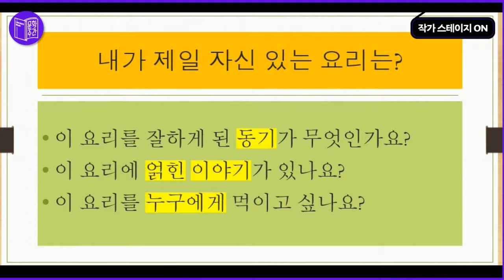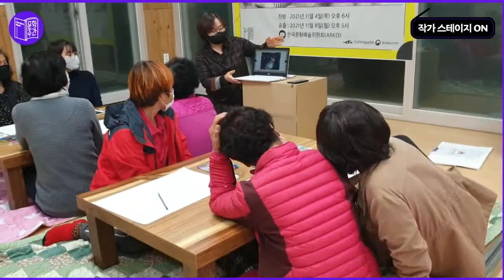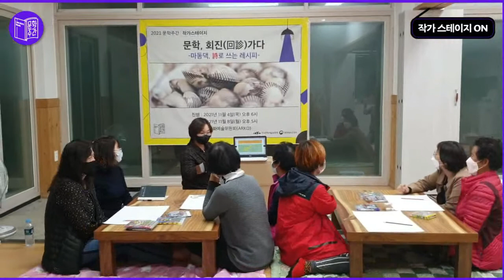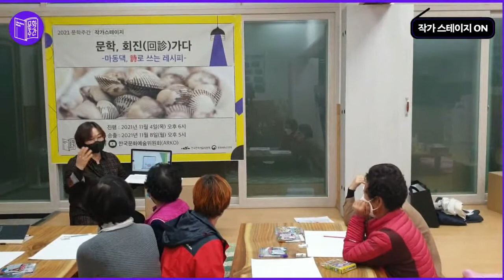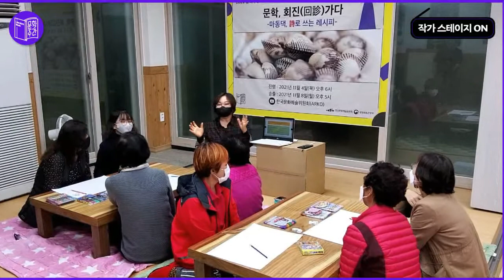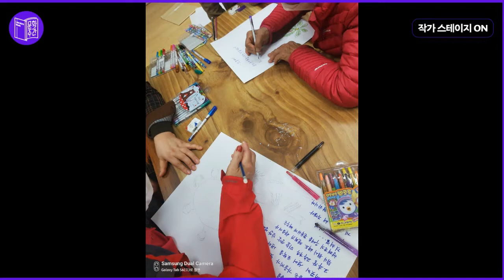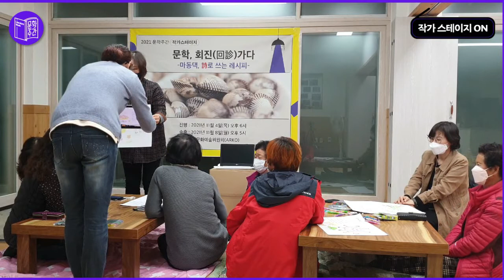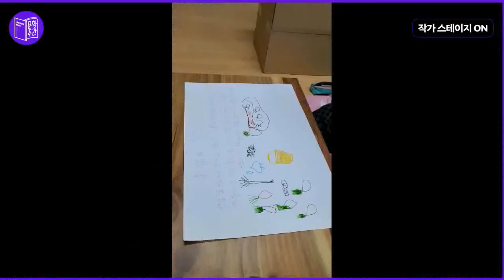[2021 문학주간] 작가 스테이지 "문학, 회진(回診)가다"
4명의 벌교 마동마을 어르신과 4명의 작가가 만나 시(詩)로  쓰는 음식 레시피!

문화 취약마을 중 한 곳인 보성군 벌교읍 마동리 감성마을(총 가구 수 35가구, 주민 50여명)에서 주민들을 대상으로 찾아가는 문학 행사-문학, 회진(回診)을 진행한다.

코로나 시대, 심리적 방역의 일환으로 찾아가는 문학행사-문학, 회진(回診)은 문화체험 기회가 적은 소외 마을을 찾아가 마을 주민들과 함께 문학 이야기와 시낭송을 통해 소통과 공감을 나누며 서로를 위로하고 응원하는 화합의 장을 마련하고자 한다.

팀명: 강회진
출연진: 강회진 작가, 이지담 작가, 김미승 작가, 안오일 작가, 고영서 작가, 오선덕 작가